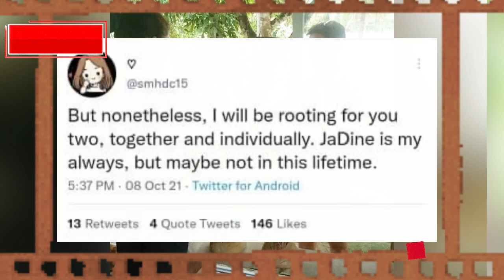NADINE LUSTRE, SPOTTED KASAMA ANG RUMORED BOYFRIEND! |JaDine FANS, NAGREACT SA MGA LEAKED PHOTOS🥺😭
Marami ang nalungkot na mga JaDine fans dahil sa tila kumpirmasyon ng relasyon ni Nadine Lustre at ng kanyang rumored boyfriend.

Ito ay matapos kumalat sa social media ang mga litrato kung saan makikitang magkahawak ang mga kamay nina Nadine at ng French guy na matagal nang nali-link sa kanya.

Hindi ito ang unang beses na nakitang magkasama sina Nadine at Christophe.